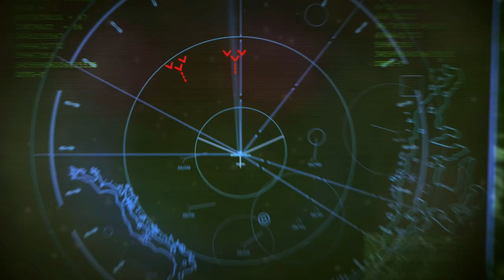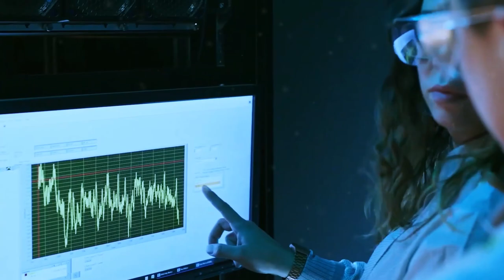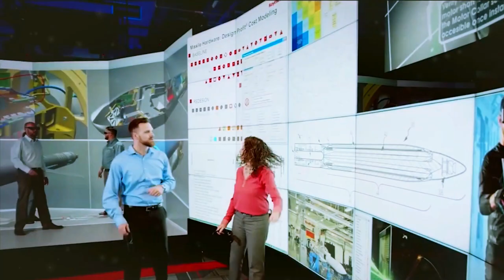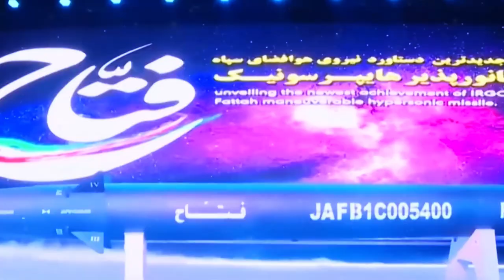Why no one can stop the US's new Hypersonic Missile